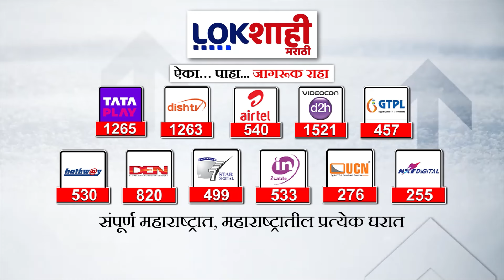Maharashtra Politics : लाडकी बहिण योजनेवरून सुप्रिया सुळे आणि दानवेंचा सरकारवर हल्लाबोल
supriya sule shapath vidhi
supriya sule latest speech
supriya sule speech
supriya sule interview
supriya sule today baramati
supriya sule podcast
supriya sule birthday banner editing
supriya sule 3
supriya sule husband
supriya sule song
ambadas danve son wedding
ambadas danve today news
ambadas pawar baramati
ambadas maharaj bhajan
ambadas danve on bhumre
ambadas dada pawar
ambadas danve live
ambadas bhoye
ambadas pawar
ambadas shahir khada tamasha
ambadas bonam
ambadas
ambadas kankatti